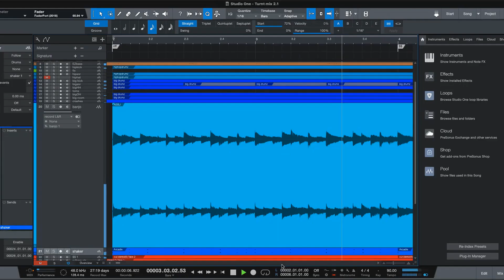Country beats, Country toplining track